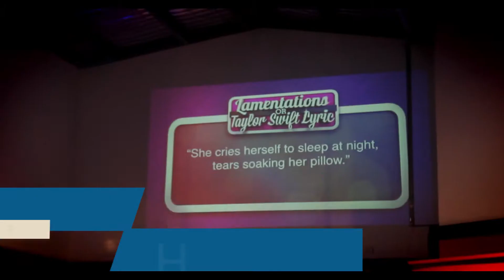CFCYTH Camp Promo 2015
Ankarra Campsite
2015